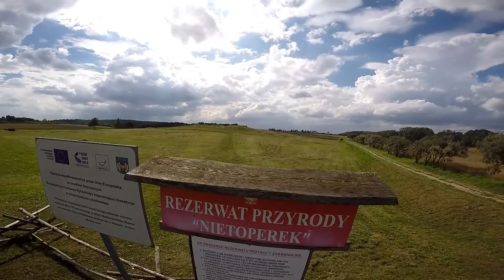Międzyrzecki Rejon Umocniony/Festungsfront Oder-Warthe Bogen